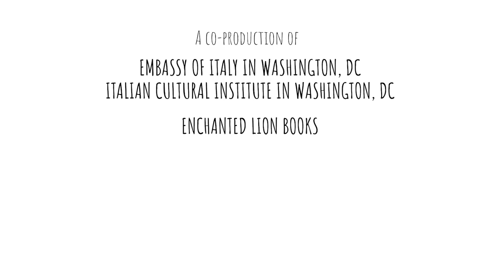Telephone Tales - Episode 2: The Country Without Sharp Edges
Join us for "The Country Without Sharp Edges", the second episode of Gianni Rodari’s 𝗧𝗲𝗹𝗲𝗽𝗵𝗼𝗻𝗲 𝗧𝗮𝗹𝗲𝘀. A child discovers a land with no sharp edges—and a topsy-turvy view of justice that encourages people to do right, instead of punishing them for doing wrong.

"Telephone Tales" is a series of 12 short, sweet stories for kids by beloved Italian children’s author, 𝗚𝗶𝗮𝗻𝗻𝗶 𝗥𝗼𝗱𝗮𝗿𝗶, in a new English translation by Antony Shugaar, with Illustrations by Valerio Vidali. A co-production of the Embassy of Italy, the Italian Cultural Institute in Washington, DC and Enchanted Lion Books.